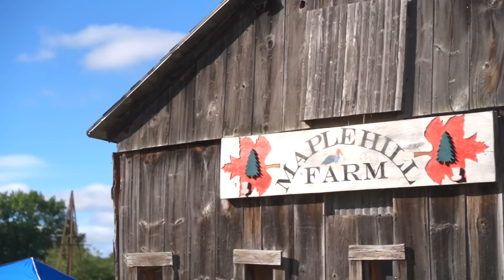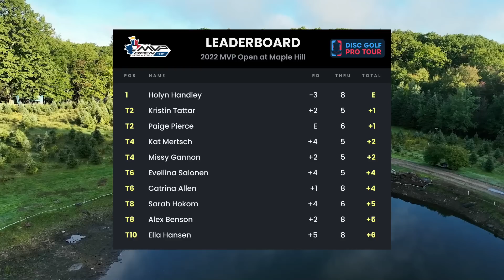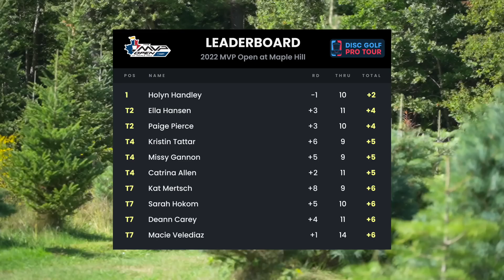2022 MVP Open at Maple Hill | RD2 F9 | Mertsch, Tattar, Salonen, Gannon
2022 MVP Open at Maple Hill
2022 DGPT  Stop #14
Round One -  F9- FPO FEATURE
Maple Hill DGC
Leicester, Massachusetts

DGPT Championship Contest rules:
To be eligible you must be within the United States and be over the age of 18.
Steps:
2.
***When GK Pro’s YouTube subscriber count exceeds 150k we will announce a winner on YouTube and reach out to the winner via email.

Want to support FPO Coverage? Get your name in the credits Click the link and pledge $10 per month!

2 Hot Geese T-Shirts!

Want to support Tour Skins? Click the link and pledge $5 per month!

Commentary Team
Madison Walker & Erika Stinchcomb

Players
Kat Mertsch
Kristin Tattar
Eveliina Salonen
Missy Gannon